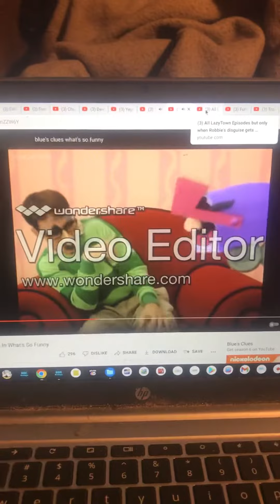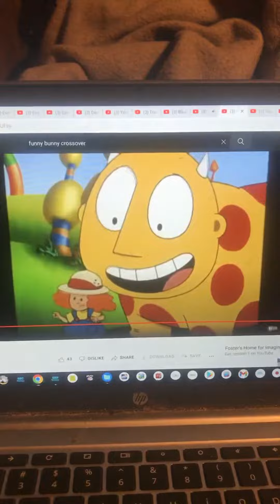Wubbzy Falls Into A Hole That Makes Everyone Laugh Really Hard Again